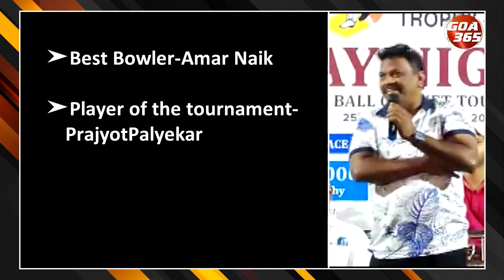St.AnthonyPapalo boys lift LIC Cup 2023 || ENGLISH || GOA365